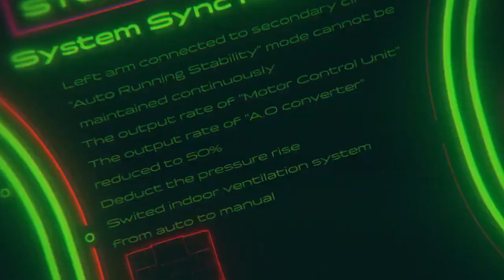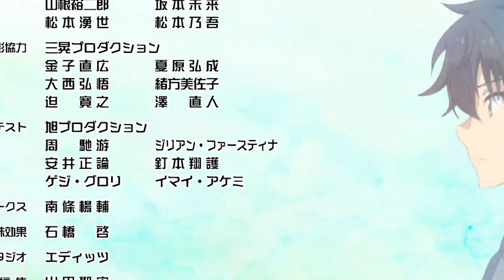3 ANIMES MUY BUENOS POR VER ESTE AÑO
0:00 Inicio
0:30 Synduality: Noir
1:19 Mato Seihei no Slave
2:44 Sokushi Cheat